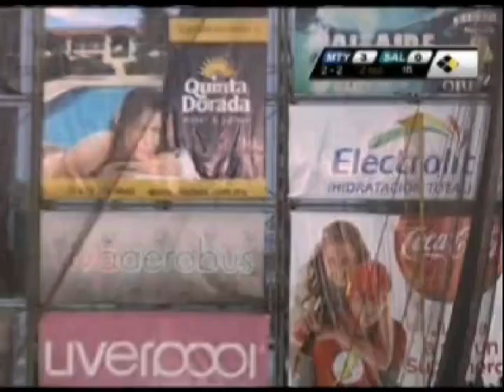Sultanes 10-5 Saraperos Juego 2 - 11 de abril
Jugadas relevantes del triunfo de Sultanes de Monterrey por 10 carreras a 5 sobre Saraperos de Saltillo en el estadio Francisco I. Madero de la capital de Coahuila, en el segundo juego de la serie celebrado el miércoles 11 de abril en la Liga Mexicana de Beisbol.

Narración omitida por derechos de televisión.